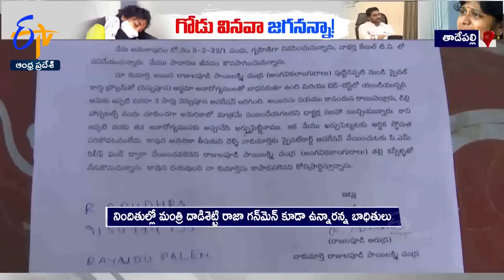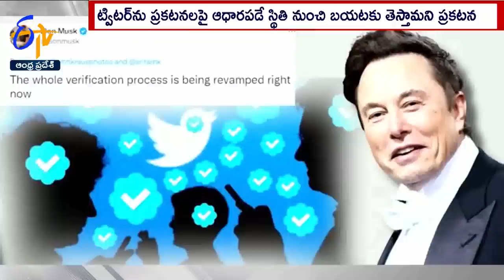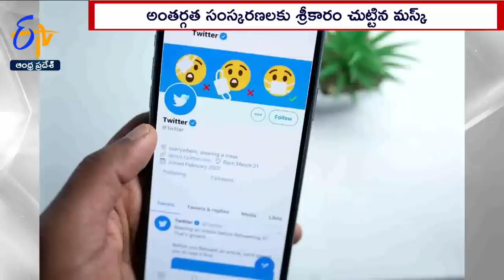Ghantaravam 12 NOON | Full Bulletin| 2nd November '2022 | ETV Andhra Pradesh | ETV Win